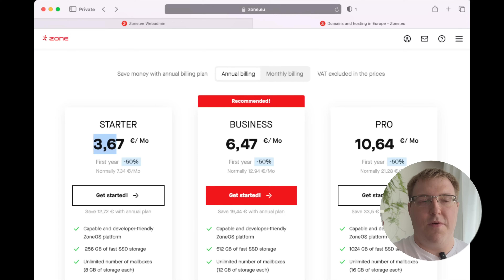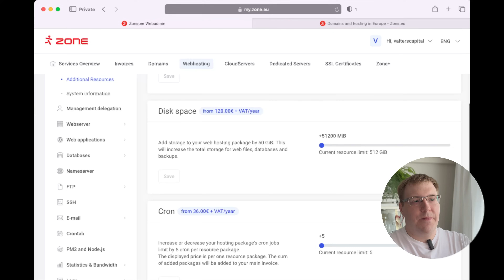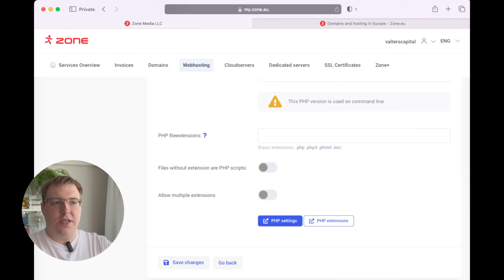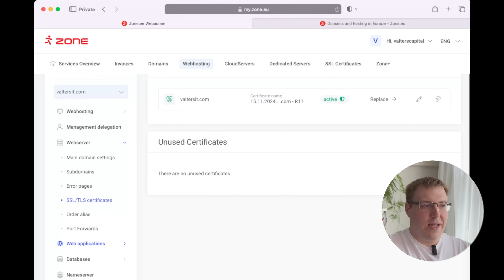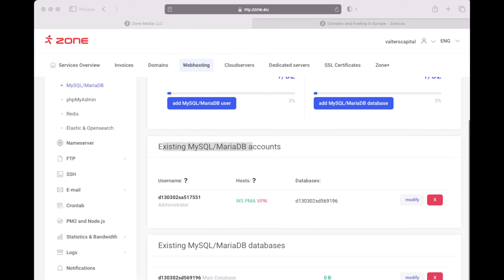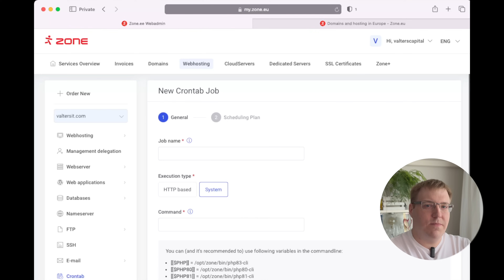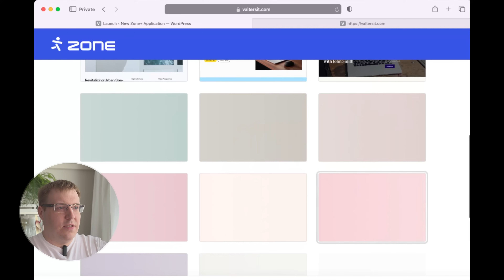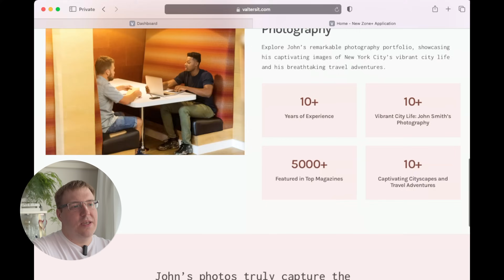Why Zone.eu CRUSHES other hosting providers: Cheaper, Faster & the Best Control Panel!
In today's digital world, countless website hosting providers are available, but the real question is: which one is truly the best for your website? In this video, I want to introduce you to a hidden gem located in Estonia—a hosting provider that stands apart from the larger companies by offering honest and reliable service. This provider offers top-notch services at incredibly affordable prices, supported by not just a highly knowledgeable sales team, but also exceptional technical support.

What sets this hosting provider apart? They deliver exactly what they promise: worldwide 1 Gbps network speeds, SSD drives for web hosting (something many other providers don't offer), unlimited bandwidth, and clients from all over the globe.

Give it a try! And if you use our referral code: VALTERSCAPITAL, you'll not only help our channel grow and create more informative videos about IT, cybersecurity, services, and more, but also show your support for the effort put into making this video.

0:00 ⏩ Intro
0:39 ⏩ About Hostings
1:34 ⏩ About Zone
2:06 ⏩ Other Hosting Providers Bad Practice
2:45 ⏩ Why to use Zone.eu
3:37 ⏩ Price and Storage Type
5:07 ⏩ Payment Methods
5:20 ⏩ Hosting Management Panel
6:44 ⏩ PHP Version
8:01 ⏩ SSL Certs
8:22 ⏩ Databases
9:40 ⏩ E-mails & Cron
10:22 ⏩ Stats & Logs & Alerts
10:57 ⏩ Install WordPress with auto-install
11:47 ⏩ WordPress Auto config
13:02 ⏩ Support
14:19 ⏩ Your Opinion matters